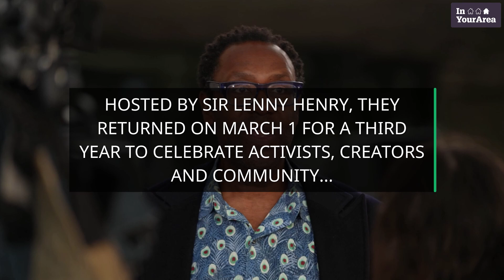Strictly star Rose Ayling-Ellis wins inspirational person of the year award